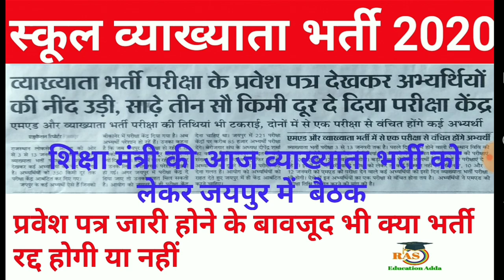Rpsc 1st grade teacher exam 2020 latest news/ आरपीएससी फर्स्ट ग्रेड भर्ती 2020 की ताजा खबर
Rpsc 1st grade teacher exam 2019-20 taja khabar/ स्कूल व्याख्याता भर्ती परीक्षा की ताजा खबर/ स्कूल व्याख्याता भर्ती परीक्षा 2020 रद्द होगी या नहीं होगी